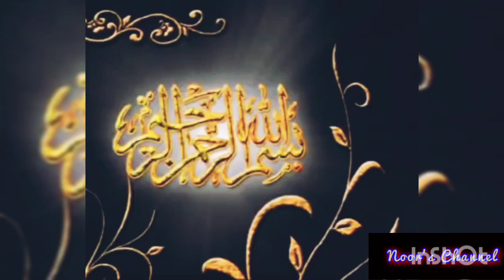Pakistan🇵🇰 To Turkey🇹🇷|| Istanbul❤️||Travel Vlog 2020💜🖤